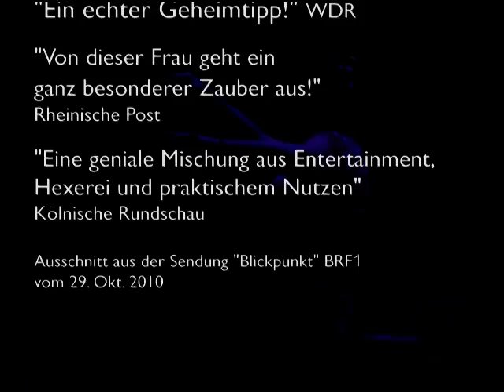Astrid Gloria: "Die verhexte Kürbis-Kochshow" TV-Bericht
"Nur nichts anbrennen lassen!" lautet das Motto von Deutschlands witzigster Gemüse-Köchin Astrid Gloria. In lustigen Live-Kochshows auf Theaterbühnen erklärt sie auf humorvolle Weise vegetarische Rezepte passend zu den Jahreszeiten.

Astrid Gloria, preisgekrönte Zauberkünstlerin und gestandene Komikerin (Quatsch Comedy Club), absolvierte eine mehrjährige Ausbildung in pflanzlicher Koch- und Heilkunst. Nun nutzt die ehemalige "Hertha Schwätzig" ihr komödiantisches Talent, um magisch-vegetarisches Küchenwissen weiterzugeben.

Sie zaubert, singt, erzählt und kocht mit überbrodelnder Lebensfreude einen grossen Kessel "Lieblings-Kürbis-Glücks-und-Kraftsuppe" - so viel, dass ALLE probieren können!

Dazu gibt es:
- spannende Hexeninfos über die Heilwirkung der Zutaten
- kuriose Kürbis-Geschichten aus Mythologie und Kulturgeschichte
- Wissenswertes aus der Ernährungswissenschaft

Alles gut gewürzt mit
- rockigen Songs
- wilden Gags
- und wundervoller Zauberkunst.

"Ein echter Geheimtipp!" WDR

Ausschnitt aus der Sendung "Blickpunkt" vom Belgischen Rundfunk BRF1